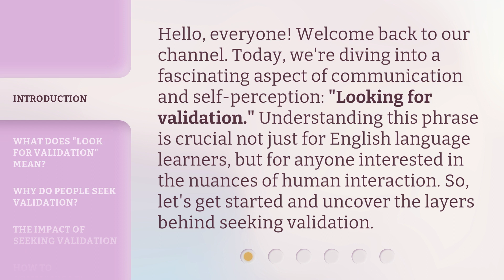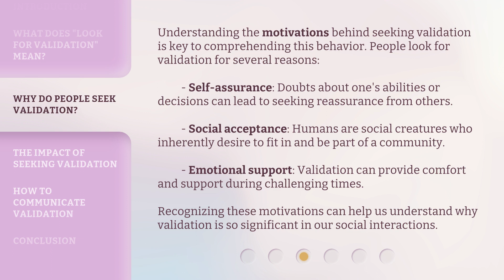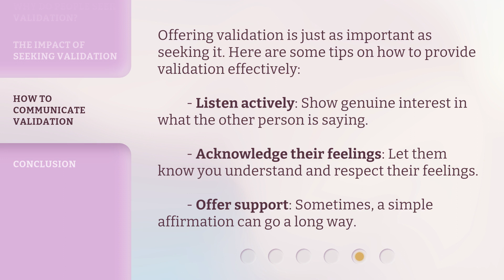Understanding the Quest for Validation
Craving Validation: The Psychology Behind It All • Explore the deep-rooted human desire for validation and the impact it has on our behavior and relationships. Discover why validation is so important and how it influences our self-esteem and sense of worth.

00:00 • Introduction - Understanding the Quest for Validation
00:33 • What Does "Look for Validation" Mean?
01:05 • Why Do People Seek Validation?
01:45 • The Impact of Seeking Validation
02:14 • How to Communicate Validation